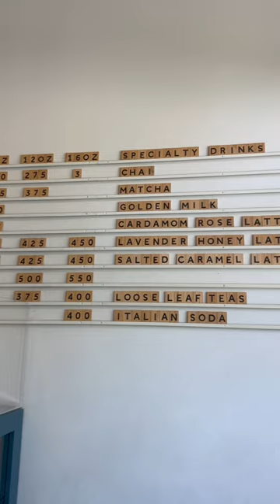YUTYDUTY Seattle Soft Serve Review - The Flora Bakehouse🍠🍦 🥐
YUTYDUTY Seattle Soft Serve Review🍠🍦
The Flora Bakehouse🥐

Address: 1511 S Lucile St, Seattle, WA 98108

Freshly baked pastries with local, seasonal ingredients.

The newest addition to our family, the Flora Bakehouse is the perfect connection between Cafe Flora and Floret. This sun-filled cafe brings the Beacon Hill neighborhood freshly baked sweet and savory pastries, freshly baked bread, and inventive espresso drinks each and every day. From twice baked almond croissants, kouign amann and farmers market inspired danishes and savory croissants to our selection of gluten-free and vegan delights including our famous vegan cinnamon rolls, there is something for everyone! Freshly baked loaves of bread are available to purchase seven days a week! We offer soft serve daily beginning at 11:30am, with seasonally-inspired sundaes and flavors available in cones or cups including our signature croissant cone! Our rooftop deck is now open all year-round for your enjoyment, complete with Adirondack chairs, shaded plus full-sun areas, and a perfect view of Mt. Rainier. The rooftop and indoor room are both available to book for private events. Also enjoy carefully curated natural wines, local beers, and other cold beverages from our Bakehouse Bottle Shop.